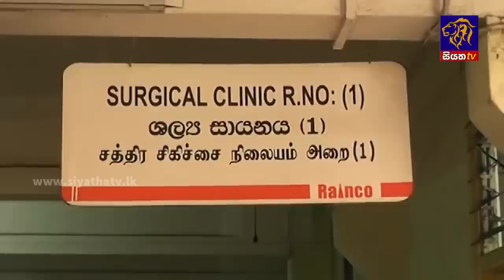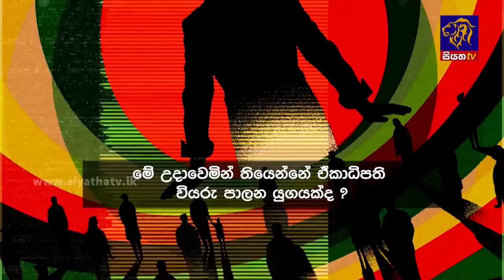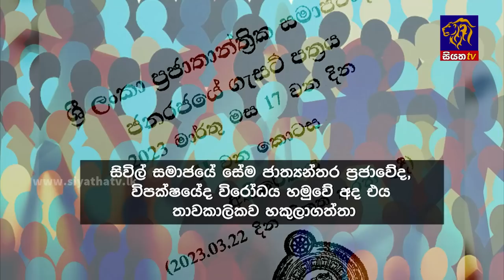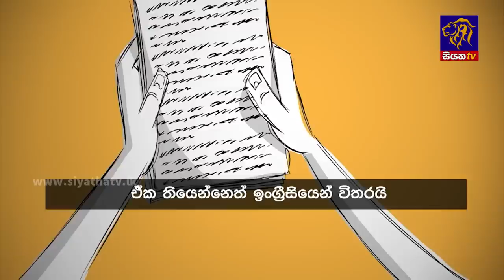Siyatha News | 06.00 AM | 10 - 06 - 2023